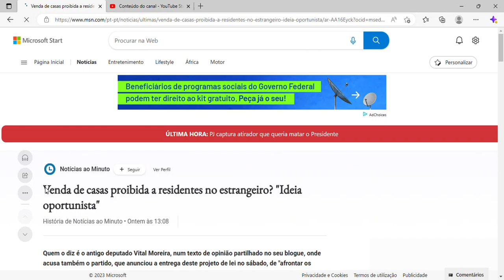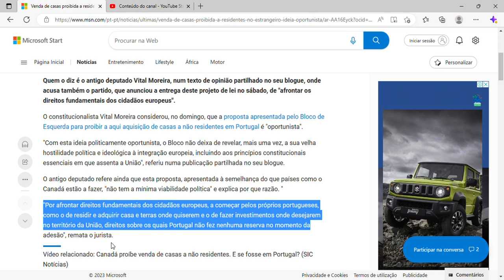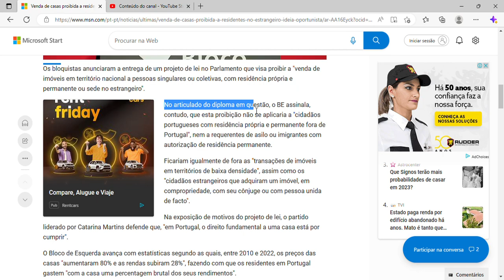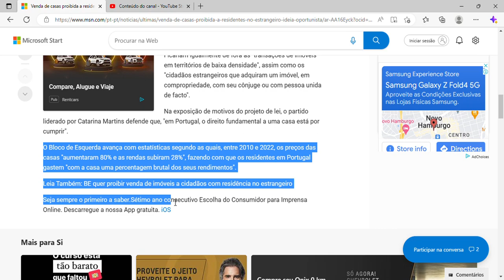Venda de casas proibida a residentes no estrangeiro? "Ideia oportunista"